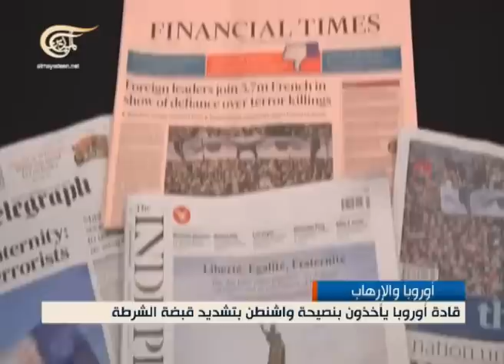حوار الساعة - هل نحن أمام نهج جديد للتنظيمات الإرهابية؟ - 2015-01-12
هل نحن أمام نهج جديد للتنظيمات الإرهابية؟

 الضيوف: شارلز شوبريدج - محلل أمني وضابط سابق في مكافحة الإرهاب، غالب قنديل - رئيس مركز الشرق الجديد للإعلام والدراسات.

حوار الساعة
برنامج حواري يستضيف شخصية سياسية أو أكثر
ويحاورها في أبرز المستجدات حول قضية معينة